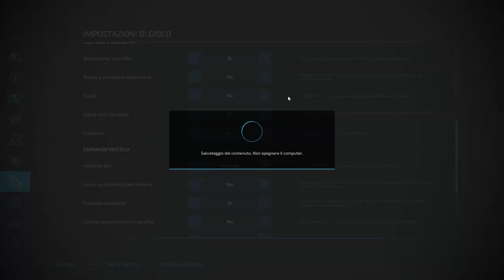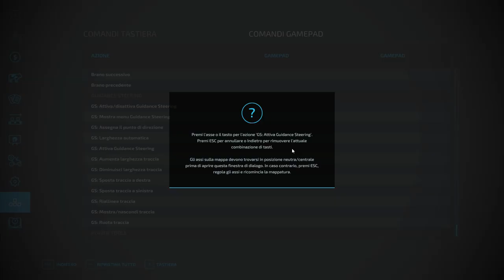|Come Funziona la GPS ?🤔| Tutorial| Farming Simulator 2022| Mod solo per PC|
Codice Giants software partner: RIKYFARMER

Acquista i dlc o il gioco, dai link in descrizione, oppure al momento dell'ordine inserisci il codice nella riga sopra.

Per comprare giochi scontati e abbonamenti a Psn e Xbox Live

Inoltre guarda e acquista i prodotti targati Riky Farmer !

ENGLISH

Buy Farming Simulator 2022!